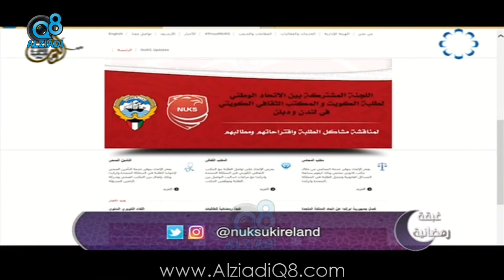لقاء مع أعضاء اتحاد طلبة الكويت فرع المملكة المتحدة و أيرلندا ضرار مراد و فهد اللميع و ريم الملا